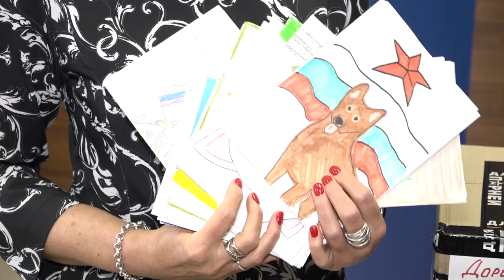про добро Помощь участникам СВО